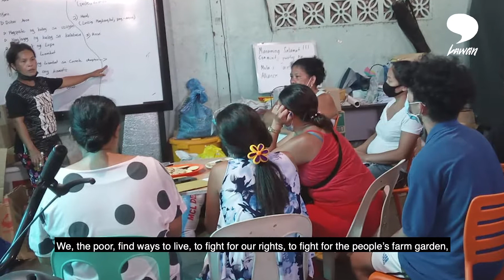Lawan Features | Hardin sa Kwarantin: Ang Bungkalan sa Sitio San Roque (Part 3) | Quezon City, PHL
“We will assert our claim to the land from Ayala and Solair so that we can develop our people’s farm garden. This garden is not only for us; it is for the majority of the people here, the masses”

Watch the last part of our vlog feature on Sitio San Roque’s Tanimang Bayan and their call to action for a genuine people-led development for all.

For immediate relief response, you may contribute to the following donation channels:

BDO
Rafael Vicente Dimalanta

GCASH
Margarete Kaye Peralta

Co-produced by Save San Roque Alliance, 11.11.11 Coalition of the Flemish North-South Movement, and University of the Philippines Center for Integrative and Development Studies - Program on Alternative Development